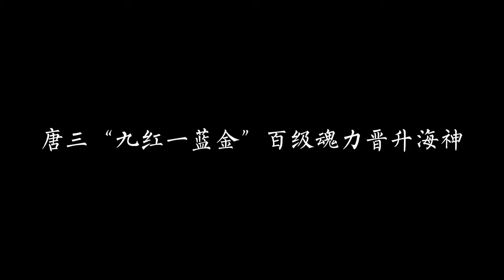斗罗大陆（剧透）唐三继承，斗罗神界十八主神神位之一海神神位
斗罗神界十八主神神位之一，排名前列的神位。上任海神波塞冬曾自称在海神殿中，修罗神也未必是其对手，其坐骑是十万年魂兽魔魂大白鲨小白，曾将百万年魂兽深海魔鲸王一只眼睛打瞎。后现任唐三修炼二十多年使其成长为最强主神位